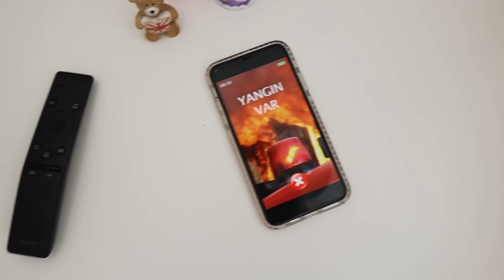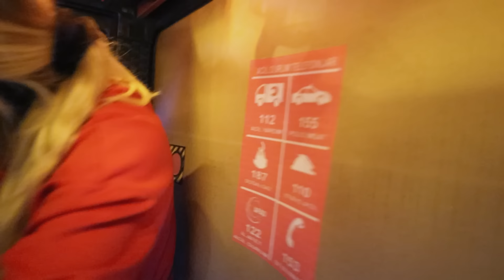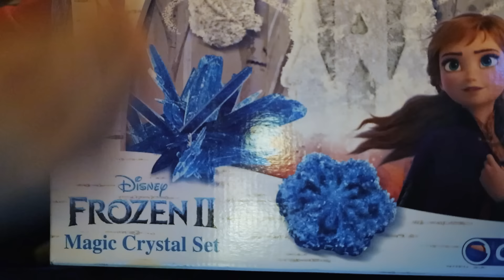LAV CANAVARI YERDE LAV VAR DİLA KENT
Lav Canavarı Yerde Lav Var Dila Kent. Lav lara değmeden lav canavarından kaçtım. Çadırıma saklandım. Çok eğlenceli ve komik anlar yaşadık. Eğlenceli, komik ve çok güzel bir video oldu iyi seyirler.

Diğer Videolarım;